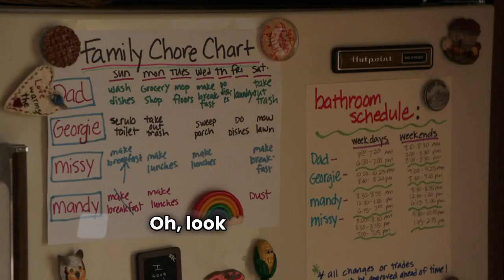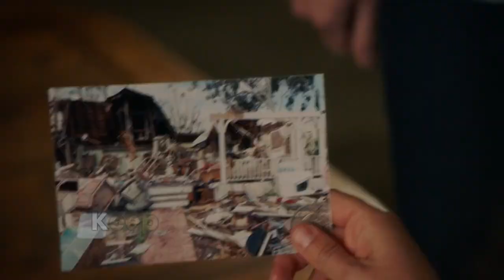Ants on a Log and a Cheating Winker Best Scenes | Young Sheldon Season 7 Episode 4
young sheldon season 7
young sheldon
young sheldon season 7 edits
young sheldon season 7 germany
young sheldon season 7 trailer